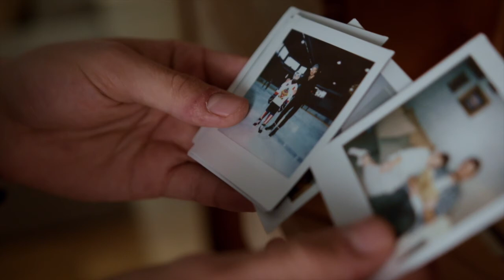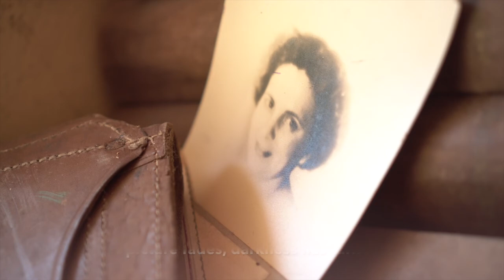Time After Time by Cyndi Lauper and Rob Hyman [TTBB a cappella] as performed by Eva Cassidy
A cappella arrangement by Bob Eggers

All parts sung by Mister Tim